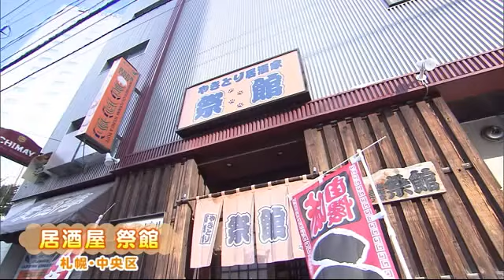「無くてはならない」笑顔呼び込む居酒屋の看板犬 サンタにも変身【金曜日のわんこ】 (20/12/25 21:40)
毎週週末にお届けしている「金曜日のわんこ」。

　12月25日は、コロナ禍の苦しい中で笑顔を届ける居酒屋の看板犬です。

　北海道札幌市の中島公園近くの居酒屋「祭館」。

　お気に入りのストーブの前からお客さんを見守っているのが、柴犬の「うずき」ちゃんです。

　お客さんが食事をしていてもおとなしくしている、とってもお利口なワンちゃんです。

　常連客：「甘えてくるところがかわいい」

　Q.大ファンなんですね？

　常連客：「もちろん」

　夜の営業は、特別仕様。

　吉井 庸二 記者：「こんばんは。かわいいサンタクロースがいますよ」

　放送日がクリスマスということで、特別にサンタクロースのコスチュームを着用。

　お客さんが来ると、入口まで来てお出迎えしてくれます。

　コロナ禍で苦しい中でも、お店に笑顔を呼び込む大事な存在です。

　居酒屋 祭館 元木 和広さん：「（お客さんは）7割から8割は減っている。うずきを目当てで来てくれるお客さんもいるので。無くてはならない存在ですね」

　大好きなご主人のためにも、2021年はもっとお客さんを呼び込みたいと思ううずきちゃんでした。

　みんテレでは、北海道内で活躍する犬の情報を募集しています。

　皆様からの情報をお待ちしています。